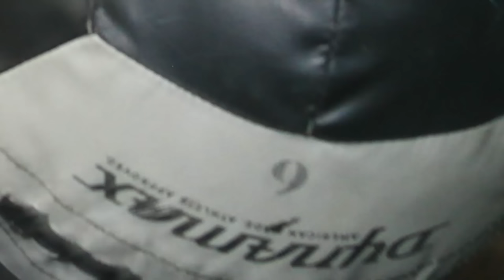✅🔥🟢 SE RINDE ANTE EL SANTOS DE AMBRIZ! POR FIN TENDRAN UN PROYECTO QUE RENDIRA FRUTOS! ANALISIS LIGA